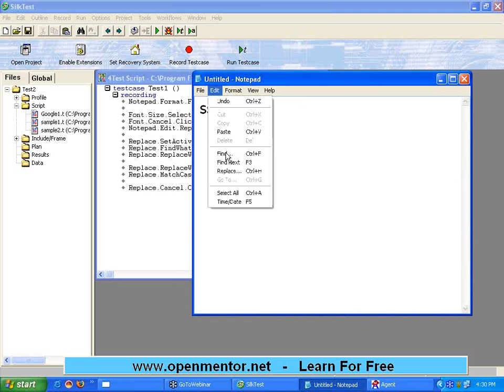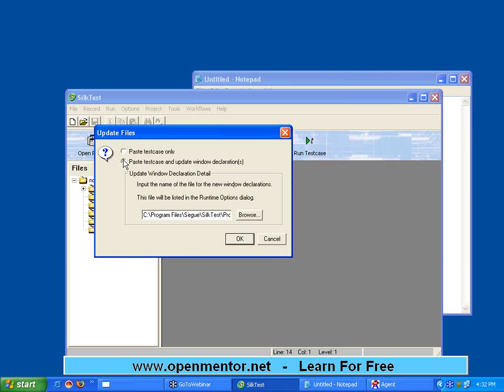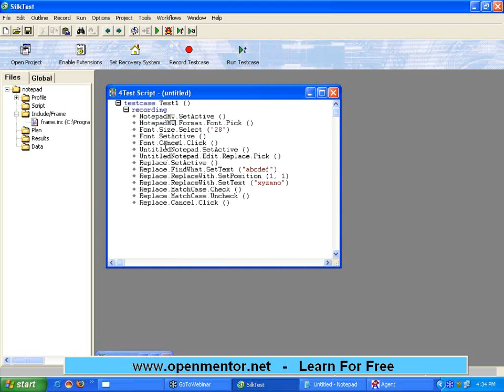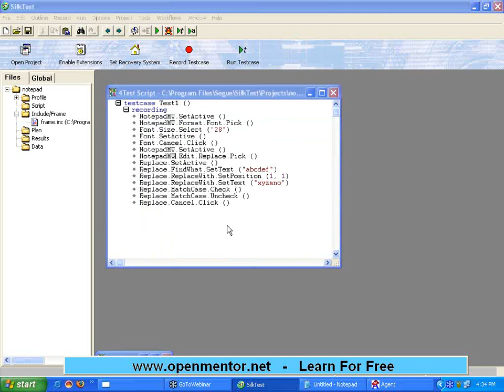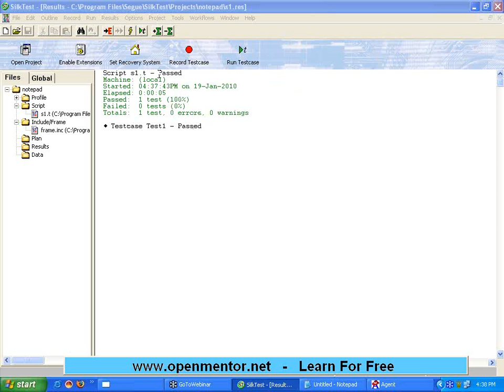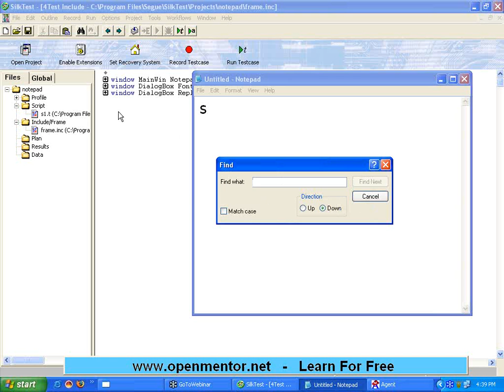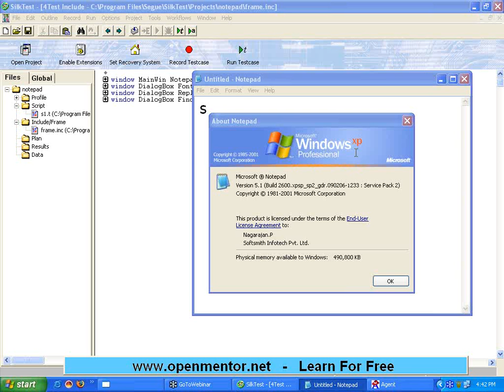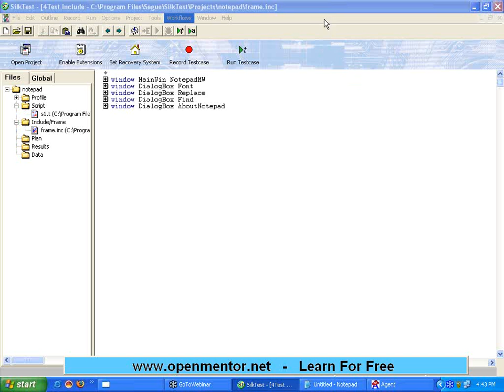SilkTest Part 2 Window definitions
Identify window and elements thru various properties